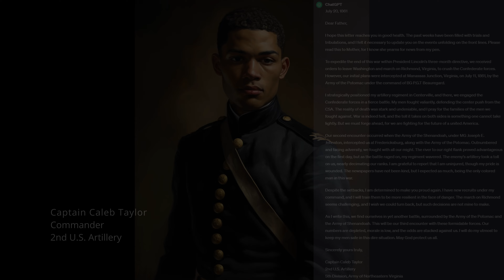Major, Wounded Arm, Sitting Around, Win Bar Movement | S4-EP3 | Grand Tactician: The Civil War | 4K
"Every good thing given and every perfect gift is from above: it comes down from the Father of lights [the Creator and Sustainer of the heavens], in whom there is no variation [no rising or setting] or shadow cast by His turning [for He is perfect and never changes]."   - James 1:17

"Role playing on the Whiskey & Lemons DLC"
GAME INFO:

Bio:
Take command of the Union or the Confederacy. Prepare your nation for war, recruit and organize great armies and fleets under legendary commanders like Grant, Lee, Jackson or Farragut, plan cunning maneuvers on an epic campaign map and defeat your enemies in real-time battles!

Whiskey & Lemons DLC:
Whiskey & Lemons introduces a new Career mode, that adds role playing elements to the Grand Tactician: The Civil War campaigns. Create your own character, follow your commanders' orders, gain prestige and promotions. When in position to do so, play a key role in your nation's war-effort. This is your Civil War story!

Developer:
Grand Engineer Corps

Publisher:
Grand Engineer Corps

System Requirements:
MINIMUM:
OS: Windows 10 64bit
Memory: 6 GB RAM
Graphics: 2 GB
DirectX: Version 11
Storage: 10 GB available space
Sound Card: supported

RECOMMENDED:
Graphics: 2 GB
DirectX: Version 11
Sound Card: supported
CHAPTER STUFF:
0:00 – Letter Home
2:11 – Intro / Campaign Map (Union Leaning War Win Goal)
2:37 – Battle of Fredericksburg II
28:40– After Battle Report
29:45 – Wounded Arm
31:40 – New Companion
37:35 – Wounded Arm Update
40:35 – God's Wrath
44:45 – Winter Season
49:46 – Defamed Still?
51:11 – War Update
54:59 – Campaigning Season
57:50– This Ain't Good! (Balanced War Win Goal)
58:38 – 2nd CORP? PROMOTED TO MAJOR
1:00:00 – Army of Roanoke Structure
1:00:10 – General Joseph C. Abbott (ChatGPT Biography)
1:03:18 – Replenish Bug Showing
1:04:00 – CSA Major Battle (CSA Leaning War Win Goal)
1:04:50 – War Update Discussion
1:06:37 – New Companion
1:08:40 – What is Going On?! CSA!
1:09:50 – Historial Accurate? / The Chase Up North
1:11:03 – Replenish Bug Still Showing
1:11:28 – Radical / Opinionated
1:12:02 – New Companion
1:13:55 – Replenish Bug Still Showing Again
1:15:10 – War Update (Balanced Leaning War Win Goal)
1:16:10 – We Are On The Move!!!
1:16:22 – Battle of Fort Washington / Outro
MY PC SPECS:

OS: Windows 10 Home 64-bit
Processor : Intel(R) Core(TM) i9-10850K CPU @ 3.60GHz (20 CPUs), ~3.6GHz
Memory: 32 GB
Graphics: NVIDIA GeForce RTX 3090
Monitor: 55" Odyssey Ark ( 3 Screen Setup -Ark in Center - 2  27" Samsung's on the side - 1 Vertical - 1 Horizontal)
Native Mode: 3840 x 2160(p) (60.00Hz)
Keyboard: Razer BlackWidow V3 Pro Mechanical Wireless Gaming Keyboard: Yellow Mechanical Switches
Mouse: Razer Naga Pro Wireless Gaming Mouse: Interchangeable Side Plate w/ 2, 6, 12 Button Configurations
Headphones: Razer Kraken V3 Pro HyperSense Wireless Gaming Headset w/Haptic Technology
Speakers: Razer Nommo Chroma
Direct Drive Wheel: Logitech Pro
Pedal: Logitech Pro Pedals
Seat: Next Level Racing GT Track
Eye Tracker: Tobii Eye Tracker 5 / TrackIR 5
VR Headset: Meta Quest Pro
Flight Sticks: Honeycomb Aeronautical Alpha Flight Controls Yoke & Switch Panel, Thrustmaster HOTAS Warthog Flight Stick, Gladiator NXT EVO Omni Throttle - Left Hand, Gladiator NXT EVO Throttle - Right Hand
Flight Throttle: Honeycomb Flight Simulator Bravo Throttle Quadrant, Thrustmaster HOTAS Warthog Throttle
Flight Pedals: Thrustmaster TPR Pedals